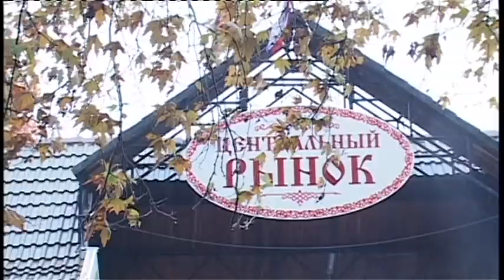На рынках Анапы торгуют только качественной хамсой